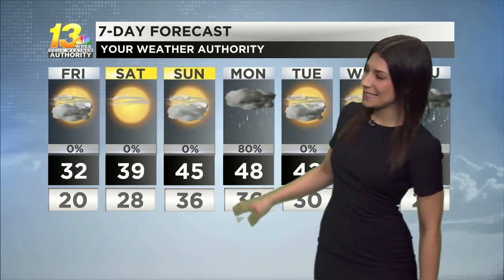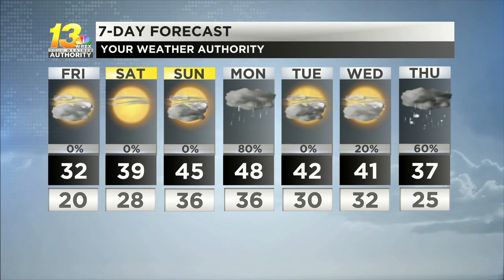Friday stays dry and cooler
Sunshine returns this weekend